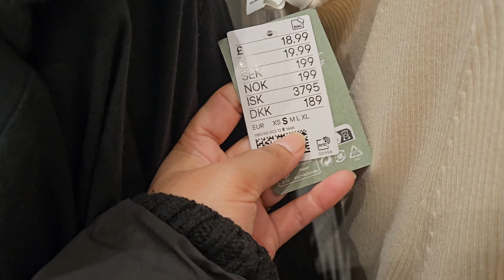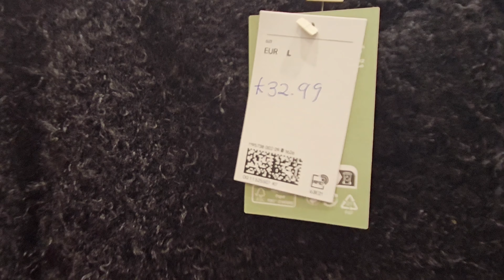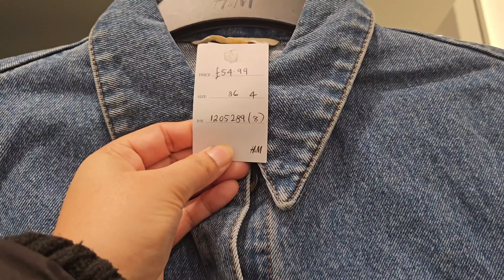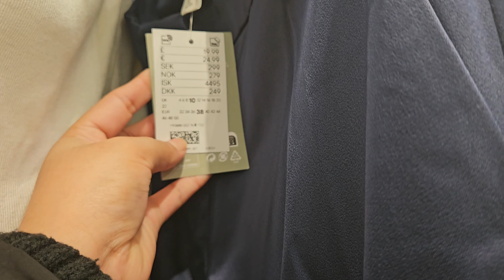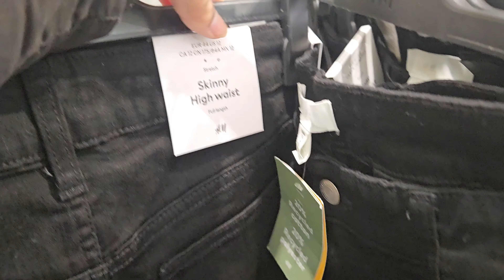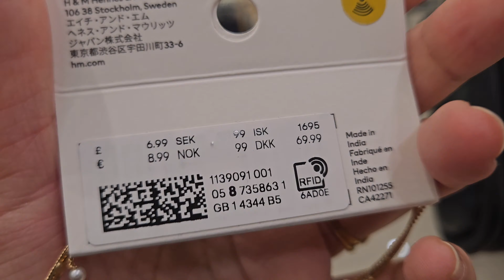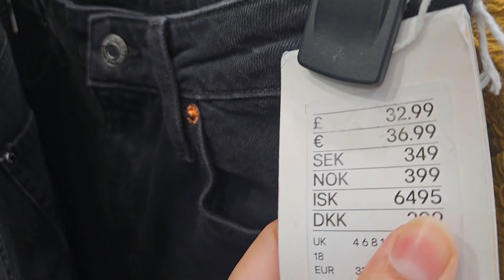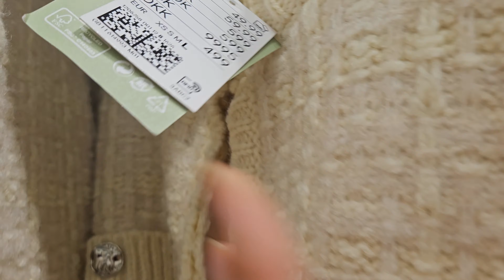H&M🍀 WOMENSWEAR 🍃 COLLECTION 💐 MAR2024